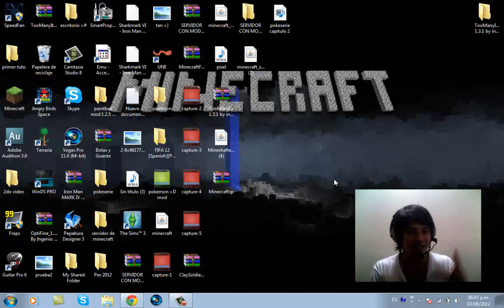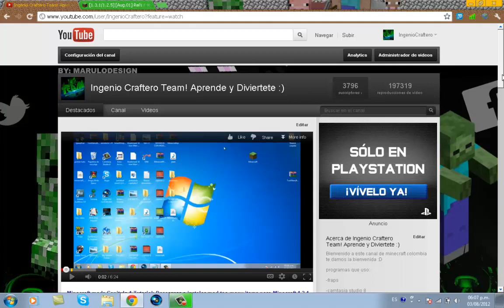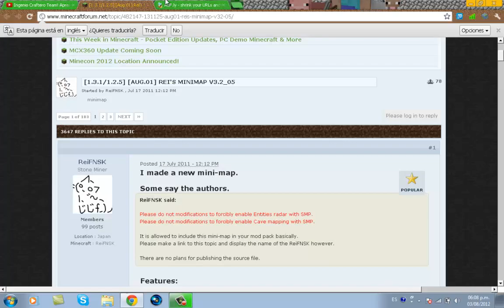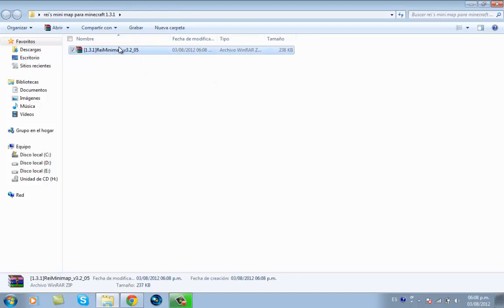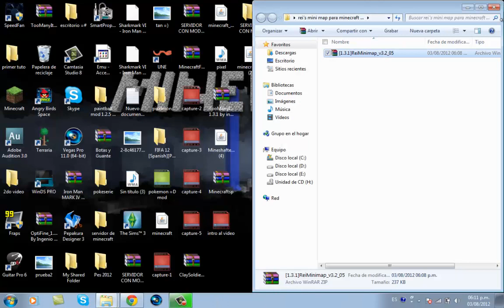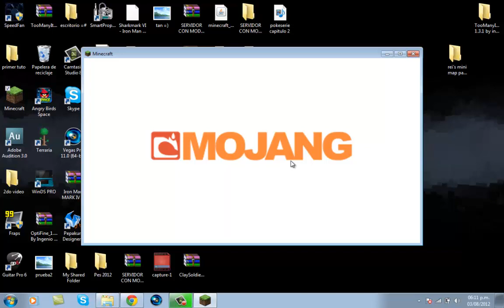Minecraft Mods capitulo 2: descargar e instalar Rei's Minimap para minecraft 1.3.2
Bienvenidos muchachos a la SEGUNDA TEMPORADA de la serie Descarga e Instala =) este es SEGUNDO  capitulo de esta temporada espero que les guste

hoy aprenderemos a instalar el Rei's MINIMAP  para minecraft 1.3.2